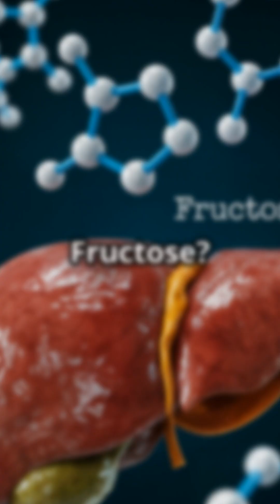Fruit Sugar vs Soda Sugar The Sweet Truth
Not all sugars are the same. Let's break it down